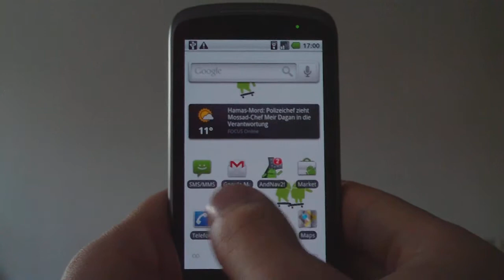Droid-Skater Live-Wallpaper - Android